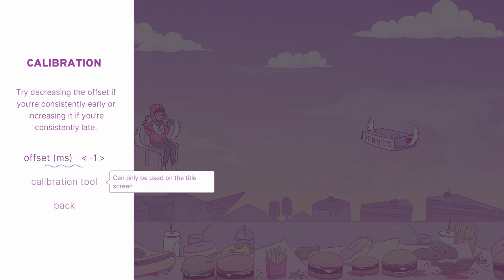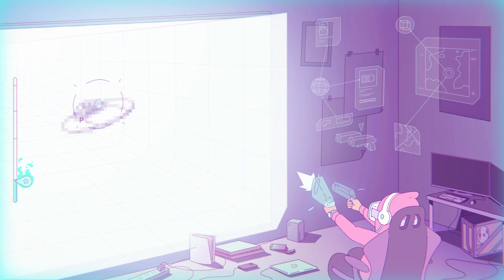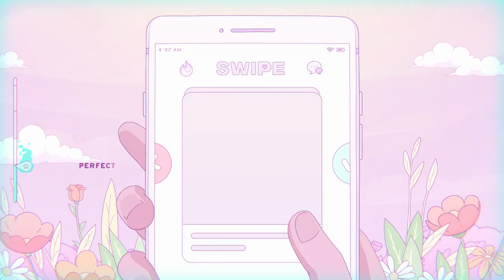Melatonin - Morning (I'm still trying!) T_T